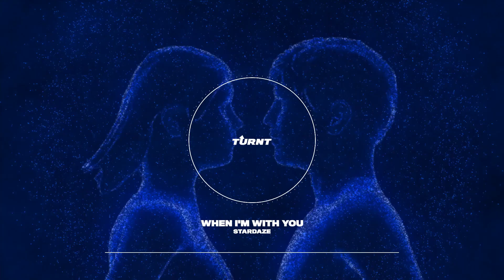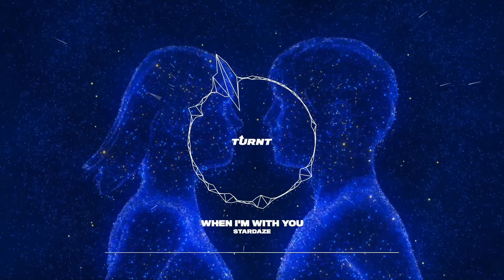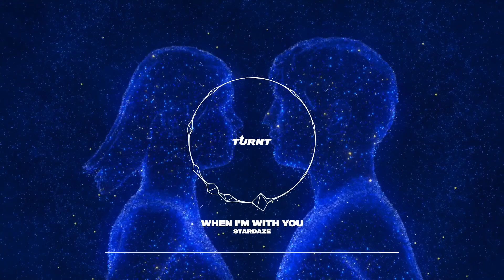Stardaze - When I'm With You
"When I'm With You" by Stardaze is a powerful and emotional EP featuring three stunning tracks of melodic house music. Each song is crafted to evoke a sense of nostalgia and deep emotion, drawing listeners in with its captivating melodies and soulful beats. This release marks the debut of Stardaze on TURNT and showcases the 22-year-old producer's exceptional talent for creating music that resonates with the heart and soul.